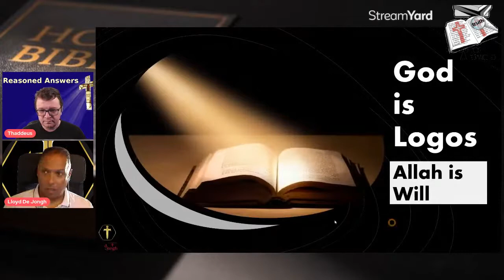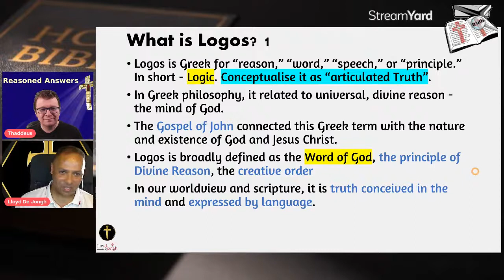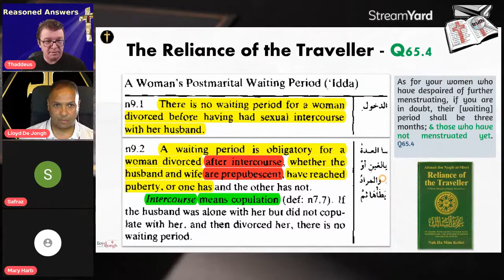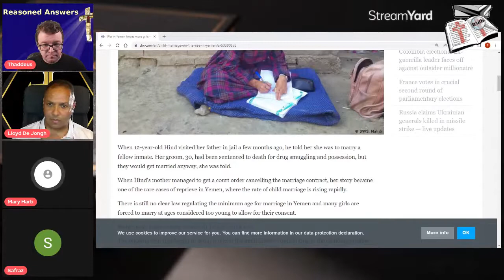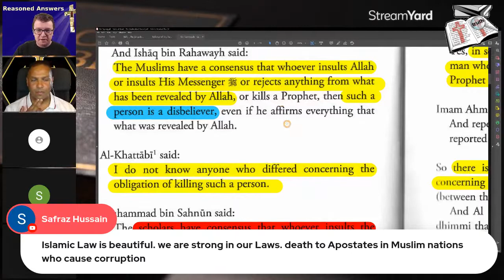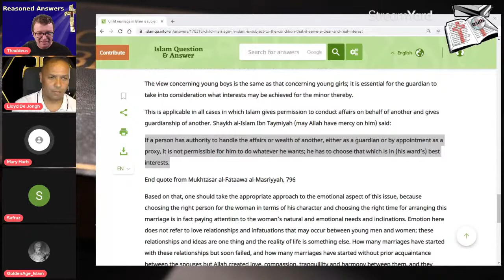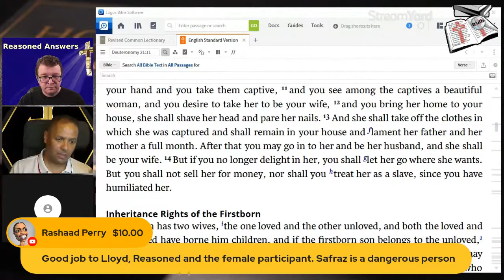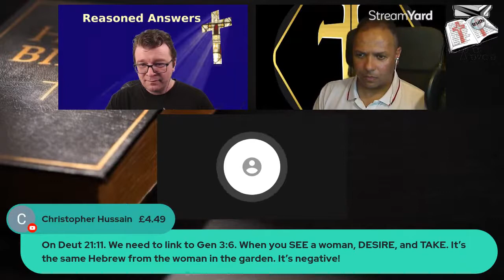The "Beauty" of Sharia, featuring Safraz Hussain [with @Lloyd De Jongh] (Reasoned Answers)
Muslim apologist and frequent YT commenter Safraz Hussain joined Lloyd and Thaddeus in an attempt to defend the "beauty" of sharia laws on killing apostates, laws on killing those who insult Muhammad, and laws on sex with very young girls.   An ex-Muslim and Too many Marys later joined the discussion to offer their perspectives as well.

(Lloyd and Thaddeus originally began talking about the difference between the Christian and Islamic understanding of God.  Thaddeus made z decision to remove the partial lecture on Logos vs. Will from the start of the stream and reschedule that for another time.)

You may freely share and modify this video however you see fit provided you 1) give credit by linking back to the original and 2) release any modifications under the same license.